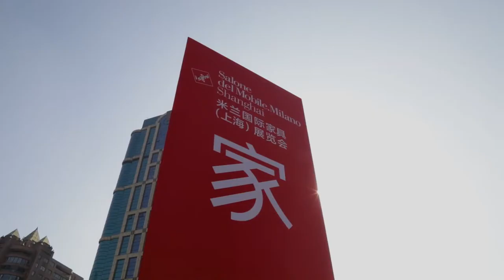Salone del Mobile.Milano Shanghai 2018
The Salone del Mobile.Milano Shanghai is back for the third time. From Thursday 22nd to Saturday 24th November at the SEC – Shanghai Exhibition Center, 123 Italian brands showcase the very latest in “living Italian-style,” highlighting the inherent imagination, creativity and original manufacturing quality that has always made Italy’s furnishing sector stand out.

The more than 20,000 extremely high-profile visitors to the previous edition of the Salone del Mobile.Milano Shanghai and the numbers of professional visitors to the Salone del Mobile in Milan, at which China is the best-represented foreign country with over 34,000 attendees, are proof of China’s interest in Italian manufacturing. Manufacturing that has always been prized for its aesthetic and technological value, for its traditional craftsmanship and for the ability of Italian companies to come up with solutions in the round (from individual products to entire furnishing solutions and client service).
The three days of design provided by this year’s Salone del Mobile.Milano Shanghai are a journey into “Italian savoir faire,” sophisticated and open-minded, providing an unmissable opportunity for Chinese professionals admiring of the wholly Italian ability to interpret today’s lifestyle through advanced and intelligent tailored creativity and research. The furnishing solutions brought by the companies to Shanghai fall into the same categories as those in Milan:

Design (76 brands) – products that are functional, innovative and good-looking. xLux/Classico (47 brands) – products that harness both classic elegance and contemporary design.

It’s not all business at the Salone del Mobile.Milano Shanghai, however. Once again the event aims to further the exchange and sharing of knowledge and visions, with didactic interventions by leading international designers.

This year’s Master Classes are held by three internationally renowned Italian architects, Michele De Lucchi, Stefano Boeri and Roberto Palomba, in dialogue with three talented Chinese designers, Yung Ho Chang, Liu Yichun and Furong Chen. The Master Classes provide a unique opportunity to find out more about differing yet synergic ideas about the development of the design industry in China and the rest of the world. The event’s cultural programme is further enriched by the debates organised by our partners.

SaloneSatellite Shanghai, back for the third consecutive time and charged with expectation and vision, is a talent promotion platform. 39 young Chinese designers and university and design school students showcase work that delves into the relationship between heritage and the contemporary, new technologies and craftsmanship, in an exploration of experimentation, memory, slow design, creative recycling, cross-contamination and digital effects.

“The Salone del Mobile.Milano Shanghai is a strategic international appointment, which has grown exponentially thanks to the quality of the exhibition and the interest of a public increasingly aware of and sensitive to the values of design. We are making our return to China’s economic capital with great enthusiasm, in the firm belief that we will be able to further advance what is already a fertile commercial and cultural dialogue between the two countries” said Claudio Luti, President of the Salone del Mobile.